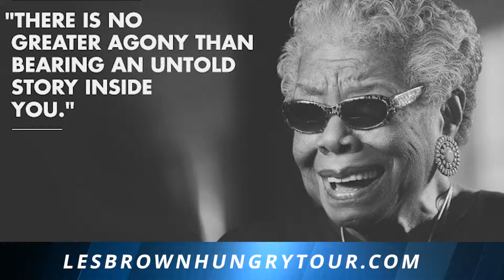Les Brown Live Stream Promo Draft 1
This is the draft version of the Les Brown tour promotional video